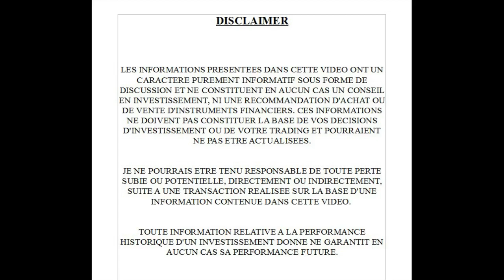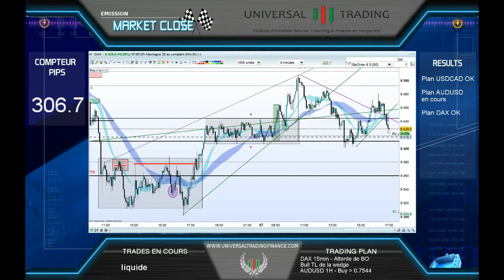Formation trading MARKET CLOSE 07 07 Chaîne TV Live